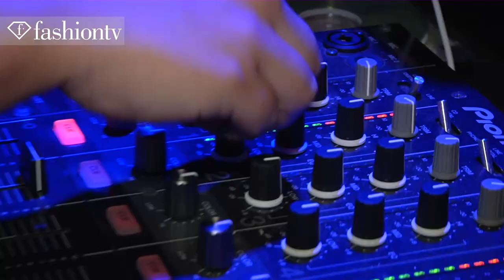Just Cavalli Party at Milan Fashion Week Spring 2012 with Hofit Golan | FashionTV - FTV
MILAN - Hofit Golan is FashionTV's host at the Just Cavalli nightclub and restaurant in Milan during Milan Fashion Week Spring/Summer 2012.  All the hottest people from Milan are walking in as she speaks and they are ready to party! The crowd holds up sparklers as the party really gets started!

Appearances: Hofit Golan, Joanna Montero, Nike

FashionTV FTV "Fashion TV" Fashion-TV "FTV Party" "Just Cavalli" Party Milan "Fashion Week" Spring 2012 "Hofit Golan" Hofit Golan Cavalli "Moda Donna" "Milan Fashion Week" "Fashion Videos" Fashion TV FTV.com